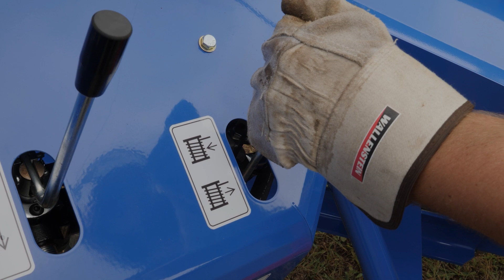Wallenstein WP525 Firewood Processor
Connect With Wallenstein Equipment:
*Product specifications are subject to change and may not be as shown.